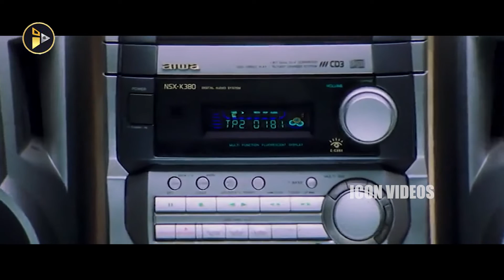Venkatesh & Aarthi Agarwal Love Scene || Vasantham Movie Train Scene || ICON VIDEOS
Venkatesh
Aarthi Agarwal
Director: Vikraman
Music director: S. A. Rajkumar
Producers: Prasad N.V., Shanam Naga Ashok Kumar